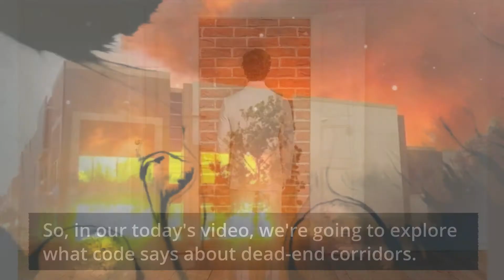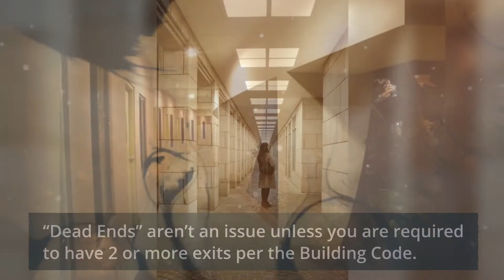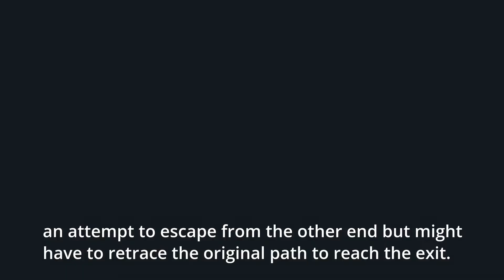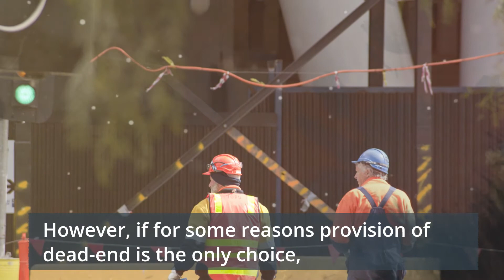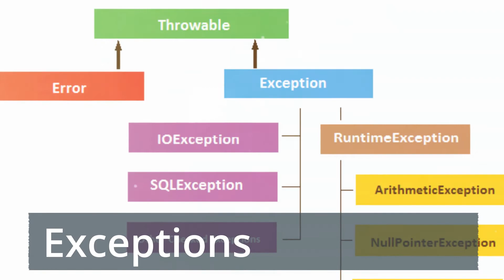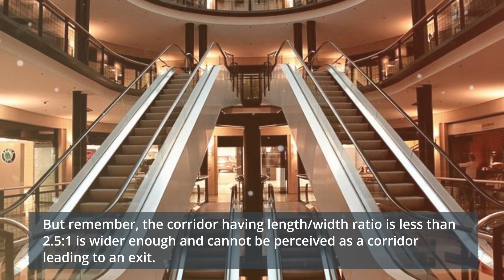What is a dead end corridor and How to avoid one in your project? IBC 2010.4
In this video I have explained in detail the requirement of IBC 2010.4 requirements on dead end corridors. So, what is a dead end corridor and how to avoid one in your project.

So you’re undertaking space planning of your building and are wondering ways to deal with dead end corridors in accordance with the building code. Well, by definition, dead end corridors only have an exit in one direction. With such, life-safety during an event of fire makes it a critical component inside a building. The concept of dead-ends is pretty crucial for understanding of architects, space planners, interior designer.

You should plan your space such that the corridors have exit access from both directions. With such, the best practice is to avoid dead-end corridors altogether in your space plan, but if there’s no other way, you need to limit the length for life safety.

“Dead Ends” aren’t an issue unless you are required to have 2 or more exits per the Building Code. So if you are not required to have 2 exits or more, this doesn’t really apply to your project.

Today we will talk about dead ends as it applies to buildings in reference to the IBC Section 1020.4.  I’ve also summed-up the building code requirements as a guide to create a safer building for the occupants, especially with related to dead-end corridors.